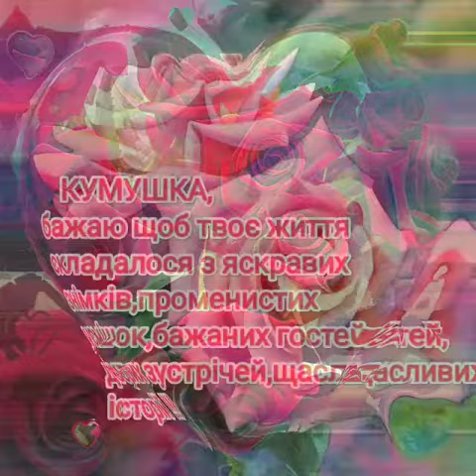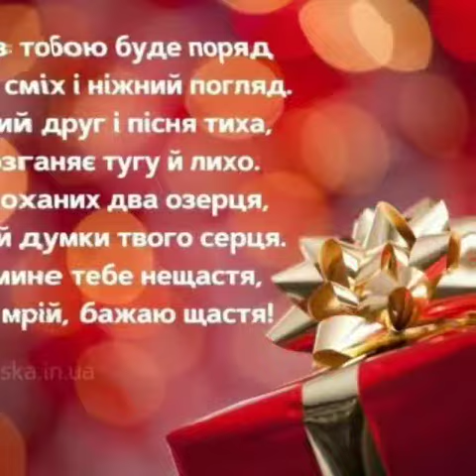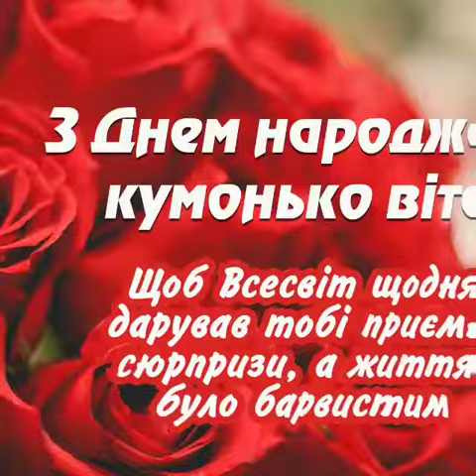84 КМЛМС Пані Валентині Чечель! З Днем народження! Відео Галини Рибник. 15 03 2023. Київ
ВікторВдовченко VictorVdovchenko ГалинаРибник HalynaRybnyk Міжнародне літературно-мистецьке товариство «Світанкові обрії». Міжнародна Світанкова Школа літературно-мистецької творчості, Київ. Київський міжнародний літературно-мистецький салон. Відео і музичне оформлення Галини Рибник. Київ, Україна. 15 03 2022

Вельмишановну пані Валентину вітаю з Днем народження! Вам, як Красивій Жінці, Естету, Прекрасній Дружині і Берегині Роду - найкращі вітання від Мене і всього Міжнародного літературно-мистецького товариства "Світанкові обрії". Здоров'я Вам і яскравих відчуттів, сімейного і родинного добробуту! А оскільки Ви тепер в нашому Світанковому колі, то і відео Вам з Міжнародного каналу, а також створений ОСОБИСТО ДЛЯ ВАС тематичний альбом з фото та віршами на Міжнародній сторінці теж до Дня Народження! Вірші із створеного для Вас альбому у фейсбуці занесемо під вітальне відео на Міжнародний канал в ютуб, в інстаграм і твіттер! Святкуйте з радістю для себе і своєї сім'ї та родини. Вітання Вашому чоловіку - пану Володимиру! З повагою, професор Віктор Вдовченко, голова Міжнародного літературно-мистецького товариства "Світанкові обрії". 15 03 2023. Київ. Національна академія педагогічних наук України

Професор Віктор Вдовченко, громадський діяч, дослідник творчості, дизайну, реклами, голова Міжнародного літературно-мистецького товариства «Світанкові обрії», керівник Світанкової Школи літературно-мистецької творчості Товариства, керівник (господар) Київського міжнародного літературно-мистецького салону.

Галина Рибник, член-кореспондент Світанкової Академії літератури, мистецтва, дизайну і технологій (САЛМДТ), Почесний Посол Світанкових в Європі (Австрія, Чехія, Хорватія), активна членкиня Київського міжнародного літературно-мистецького салону. Засновник і керівник Авторської фото і відеостудії. Київ. Україна, Європа